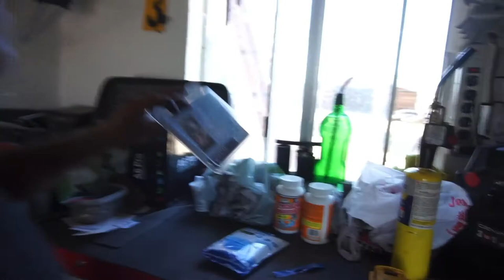Time To Reassemble The Rear End Of Project Crack Pipe 1964 c10 Short Bed On 1991 K1500 4wd